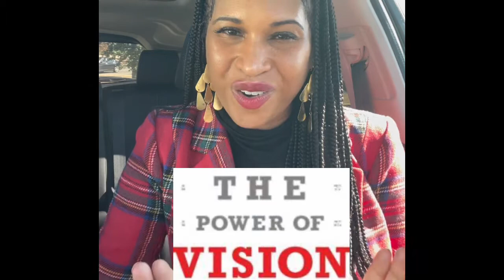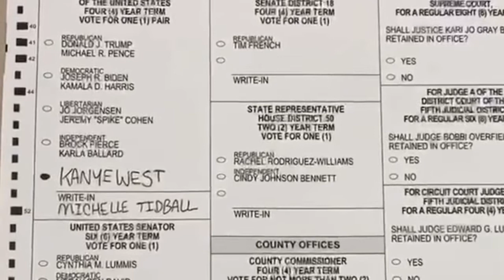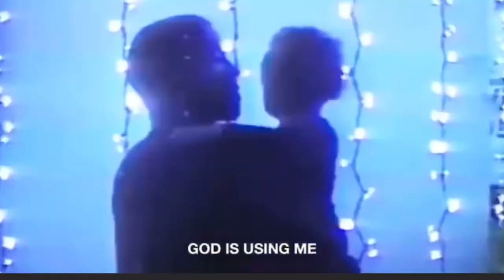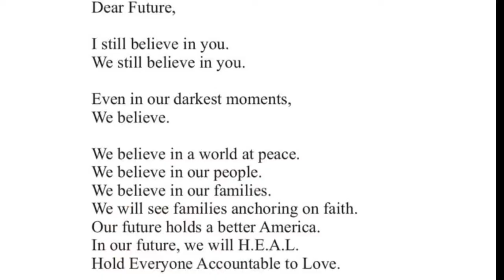The Power of a child of God with a vision🔥vision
Have you written your vision for 2023? If not what are you waiting for. December is a great time to reflect and revisit your vision of 2022 to give thanks for all the Lord has done. We still have one month left and some change in 2022 so make it count and finish the YEAR STRONG!